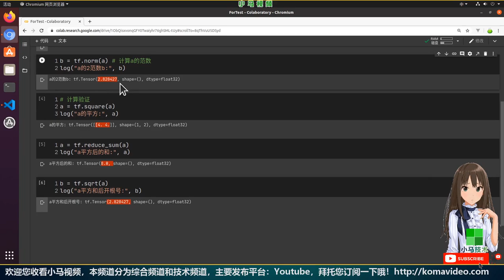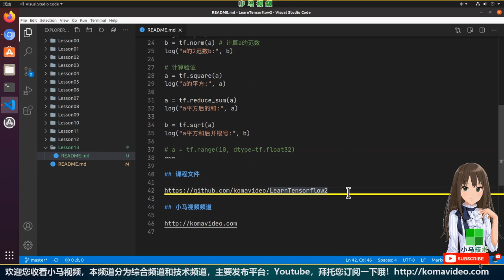【Tensorflow 中文入门使用教学】2范数的计算 - tf.norm, tensorflow2 p.13